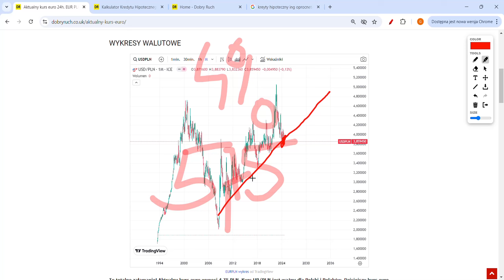Dlaczego Oprocentowanie Kredytów Hipotecznych Może Wynieść 29%, a Kurs Dolara 6 zł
W Polsce mamy realny problem, który może doprowadzić do załamania i wprowadzenia oprocentowania nawet 29% a także PLN może zawalić się do 6 zł. 2 lata temu PLN kosztował 5,3 w kantorach za USD.